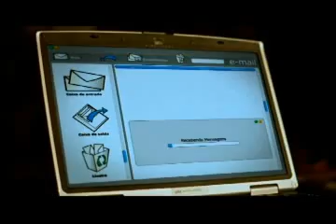TRAILER DO FILME Os Porralokinhas (NACIONAL)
Obtenha mais informações do filmr "Os Porralokinhas" (Nacional) no site Capital News

Estrelando: Heloísa Périssé, Lúcio Mauro Filho, Flávio Migliaccio, Rafael Ciani, Maria Mariana Azevedo, Maitê Lima, Miguel Rômulo, Denise Fraga, Antônio Calloni